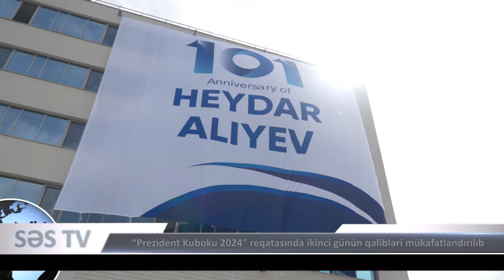“Prezident Kuboku 2024” reqatasında ikinci günün qalibləri mükafatlandırılıb